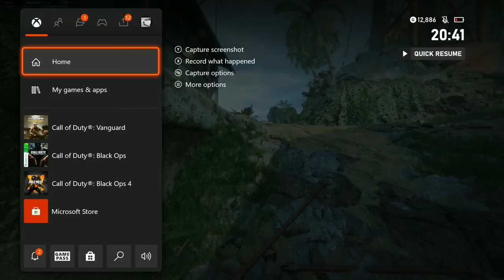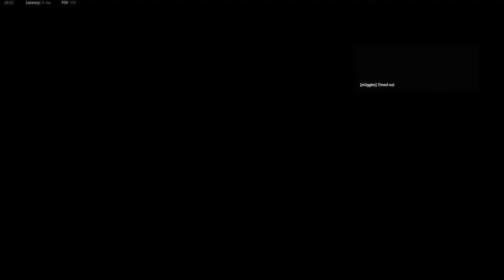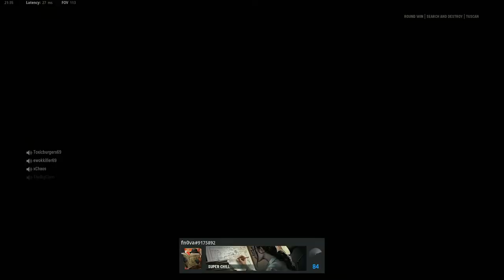The VANGUARD ANIME GUN is FINALLY OUT! (but Vanguard hates me)